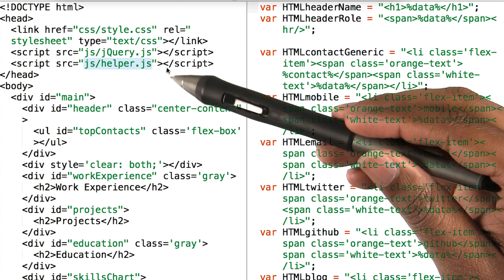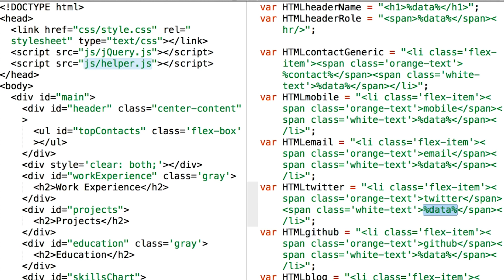Mixing .replace() and .append() - JavaScript Basics